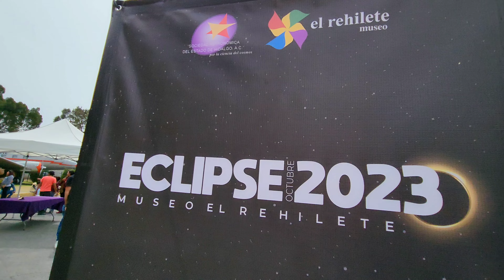Así se vivió el Eclipse Solar en el Museo el Rehilete Pachuca Hidalgo 2023